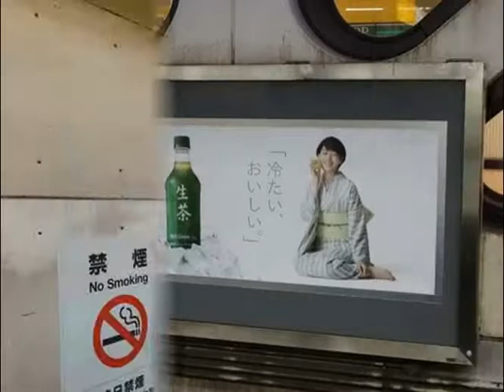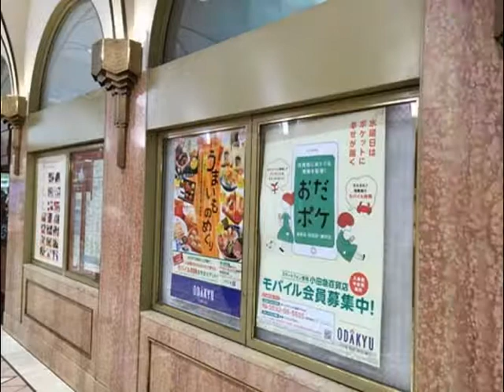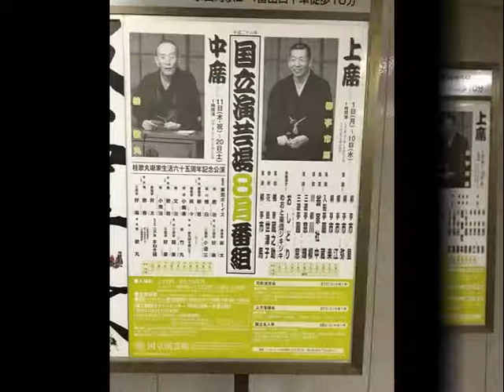ローラ・新垣結衣・MACO・関根りさ・岩田剛典ほか【スライド★2016/7/31：W30】新宿駅（2）ビルボード広告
- Shinjyuku Station HOT 100 Graphics（Jul. 31, 2016）Vol.2